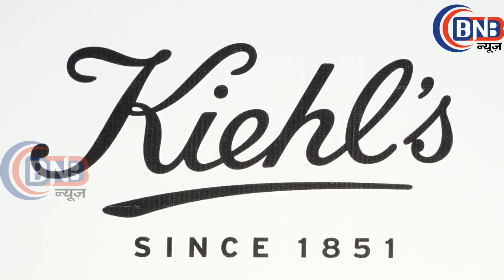नेहा धूपिया के साथ,''KIEHL'' Celebrate 169 Year & Launch Heal The Scars Initiative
As part of Kiehl’s 169th anniversary celebrations, Kiehl’s India has come together with CRY India as their philanthropy partner for the brand’s campaign HealTheScars for year 2019.

Bollywood actress, Neha Dhupia visited the Sparsha Charitable Trust, CRY project in Sion, Mumbai on the August 19 and spent a day with the children at the facility.

Kiehl’s launched the limited edition of their bestseller Ultra Facial Cream and will donate $2 of each unit sold to support the cause. Both Kiehl’s and CRY believe that One Child Less At Work Is One Child More At School. The campaign aims at reducing child labor and sending around 6500+ underprivileged children back to school.